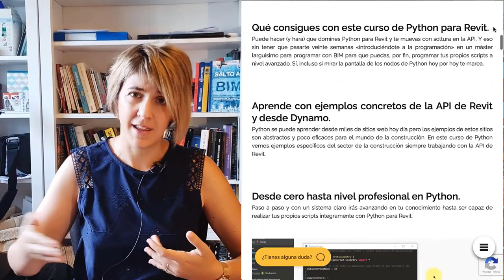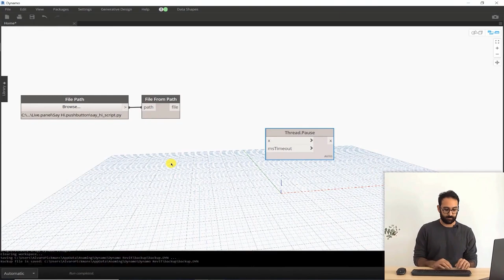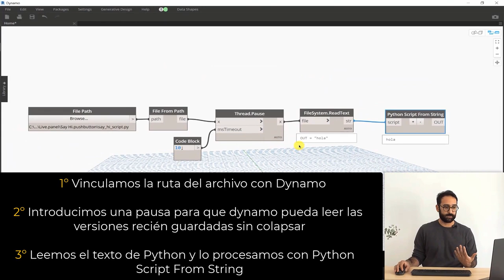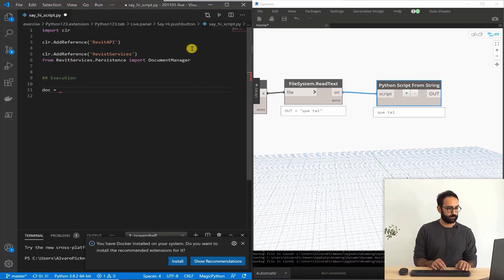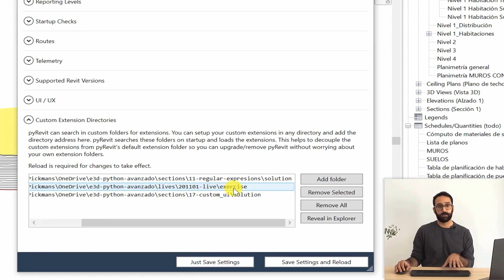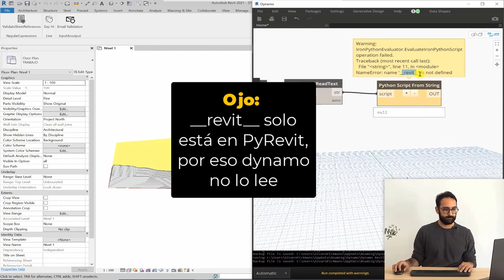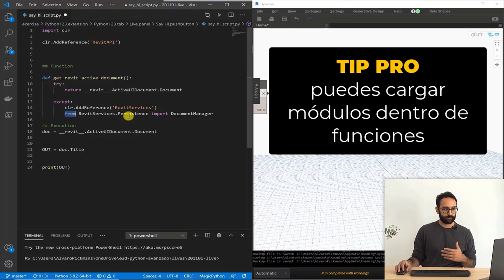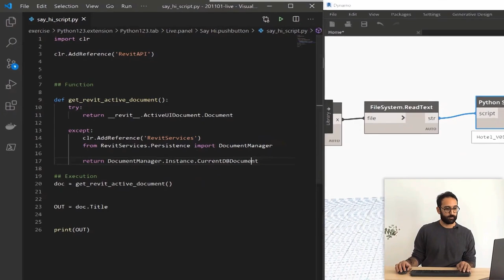🐍 PYTHON REVIT Principiantes: Opciones para estudiar + EJEMPLO de PROGRAMACIÓN con Python y PyRevit